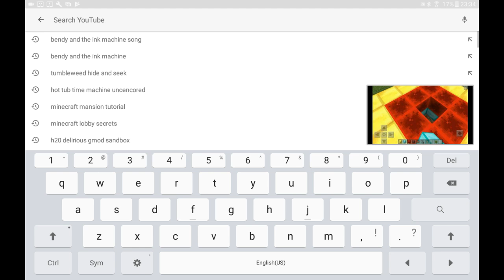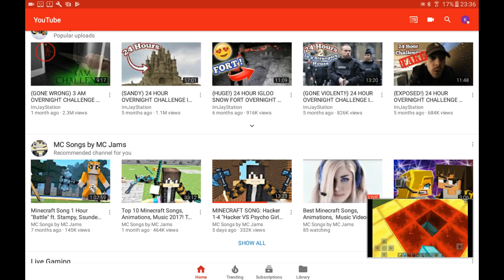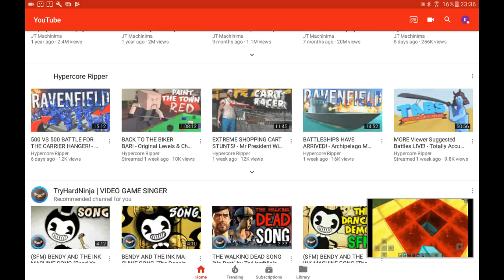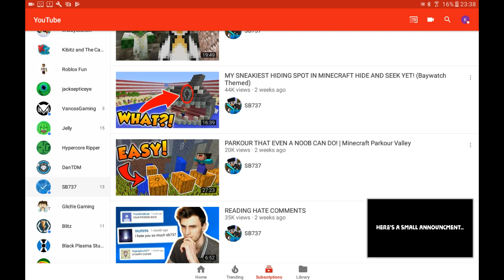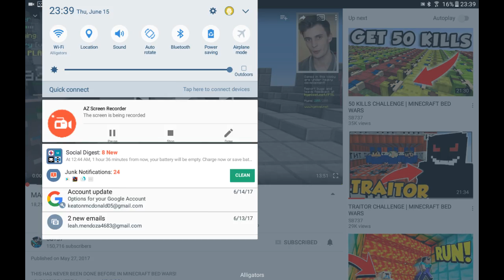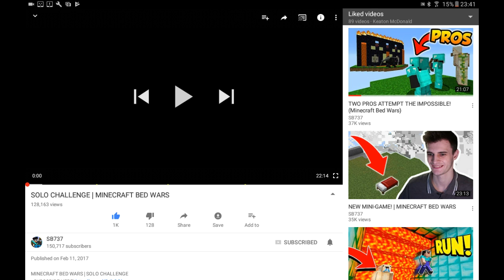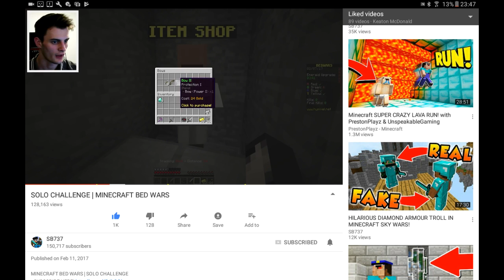Youtube reaction part 1